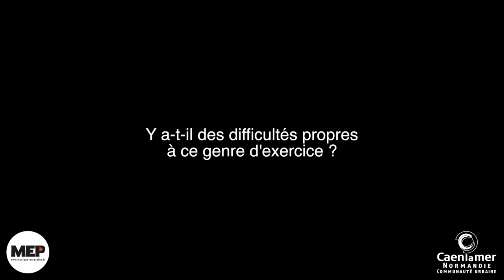Résidence de Ludivine Issambourg & Nicolas Derand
MEP / Musique En Plaine Caen la mer 14540 Bourguébus.

L'objectif de cette résidence pour Ludivine Issambourg (flutes / effets) -  Nicolas Derand (clavier) est de tester et mettre en scène dans les conditions réelles du live leur prochain ciné-concert, produit par Alexis Mallet (le monsieur cinéma du Trianon à Lion-sur-Mer). Ludivine est d'origine Caennaise et possède déjà un beau parcours derrière elle…
La première date programmée est le 18/07/18 au cinéma les 400 coups à Châtelerault.